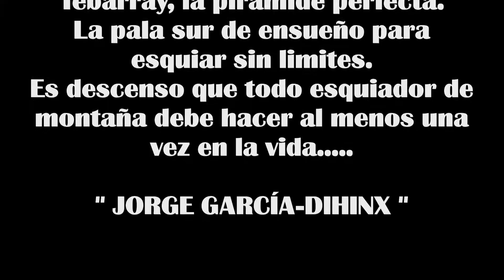Tebarray 2.916m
Des de Sallent de Gallego